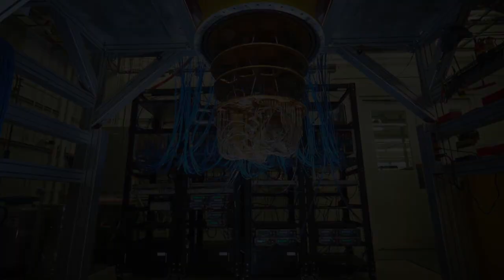The strange world of time crystals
What on Earth is a time crystal? It sounds like something out of Star Trek or Dr. Who. But in 2012, Nobel Prize-winning physicist Frank Wilczek showed that they could exist.